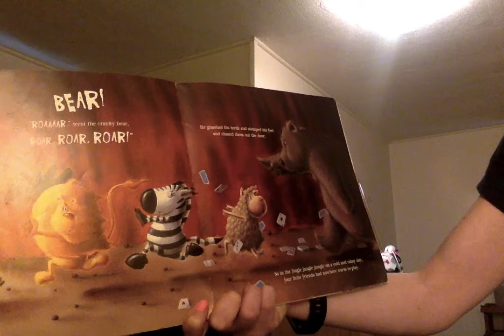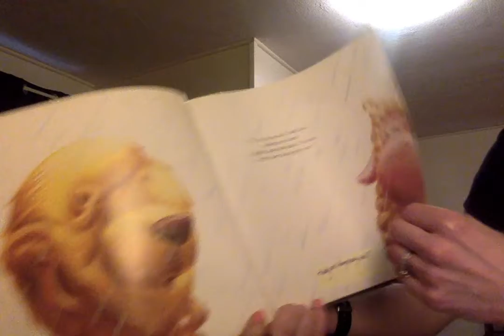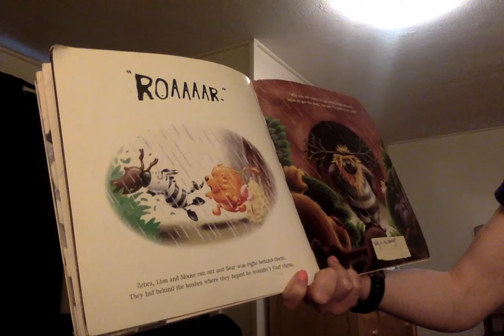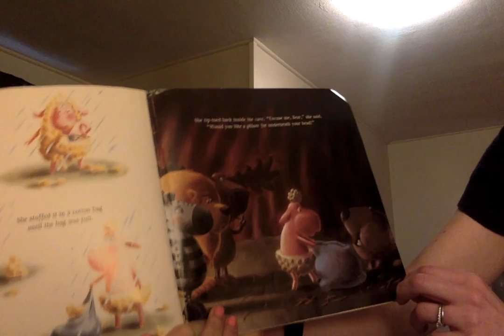the very cranky bear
In the jingle Jangle Jungle on a wet and windy day, four little friends meet A VERY CRANKY BEAR. Can they cheer him up?